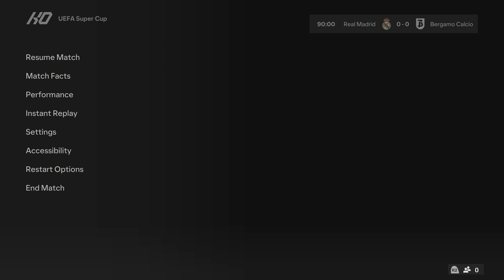Real Madrid vs Atlanta UEFA Super Cup | EA SPORTS FC 25 | Playstation 5 Gameplay